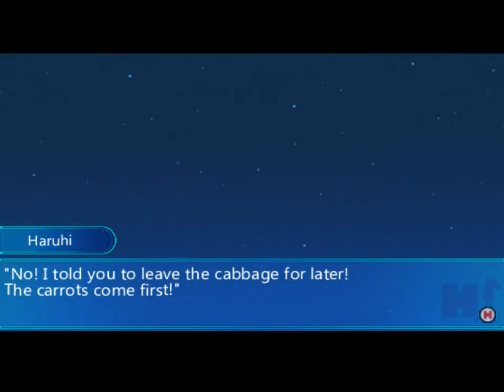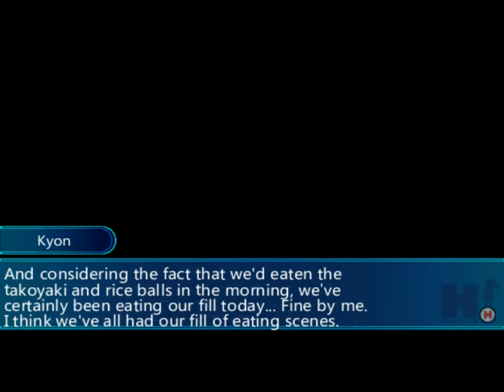Suzumiya Haruhi no Yakusoku Episode 35 : Effondrement du Lycée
Alors qu'on pourrait commencer à croire que Ruban est en réalité quelqu'un de sympathique, un événement va venir nous rappeler la menace qu'elle est pour nous. ^^